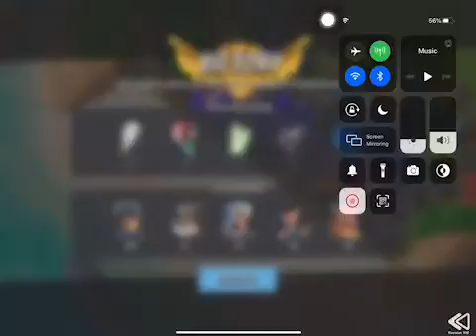Boom Beach - Defend 317 (Hammerman Of The Hunt Stage 7 Reverse)